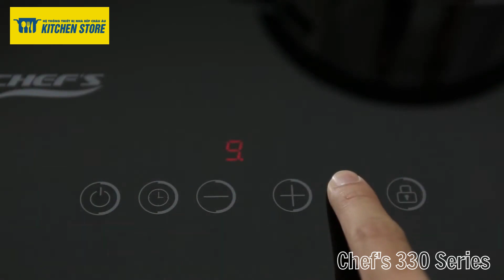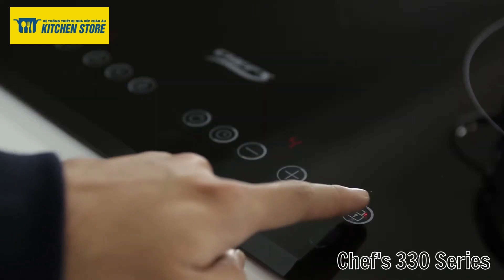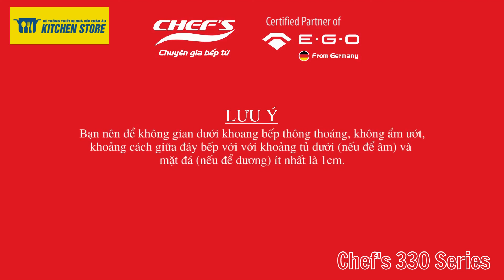Dòng sản phẩm bếp từ thông minh Chef’s 330 Series: Những điểm cộng và điểm trừ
Một số tính năng sản phẩm nổi bật:
-Sử dụng thông minh với bếp từ đôi EH-DIH330
-Sử dụng đa năng với bếp hỗn hợp EH-MIX330
-Mặt kính ceramic chịu nhiệt Schott Ceran vát cạnh - Germany
-Bàn phím cảm ứng siêu nhạy
-Hẹn giờ độc lập cho từng vùng nấu
Tính năng an toàn:
-Cảnh báo nhiệt dư vùng nấu Residual heat
-Khóa an toàn trẻ em Child lock
-Tự động tắt bếp khi để quên Automatic switching off
-Tự động tắt bếp khi không có nồi Pot detection
-Hệ thống bảo vệ an toàn quá nhiệt, quá áp